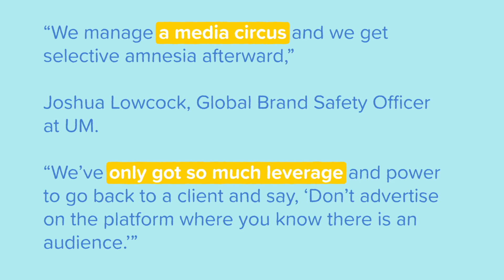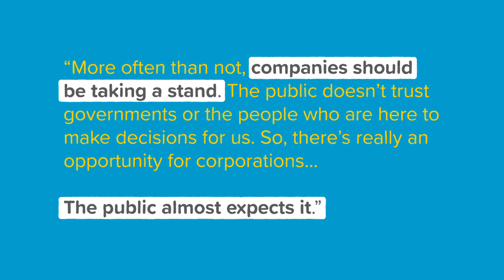We Brake For BrandRx! The 2019 Brand Safety Roadshow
Marketers are now thinking of brand safety in broader terms of suitability. Namely, they are seeking to keep their brands away from sensitive cultural guardrails while at the same time maximizing their advertising dollars through contextually relevant content. Achieving this balance requires a deep understanding of brand values, strategic planning and a nuanced application of advanced tools and technology.